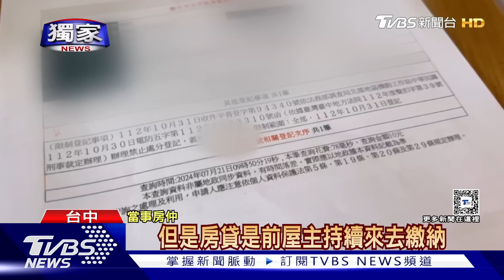獨家 房已過戶要不回! 男控買家涉詐欺銀行不給錢｜TVBS新聞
台中一名張姓男子去年賣房賣1250萬給倪姓男子，對方交付頭期款申請貸款，雙方簽訂履約保證書，沒想到倪姓男子在銀行撥款當週，因涉嫌詐欺案遭羈押禁見，帳號成了警示戶，銀行拒絕撥款，但是產權已經過戶，張姓男子表示成了被害人錢拿不到，房子也要不回來，官司纏訟一年多，身心煎熬